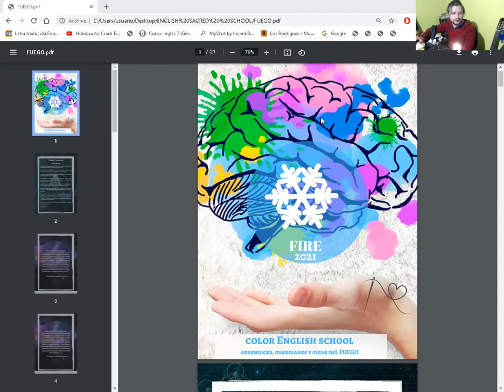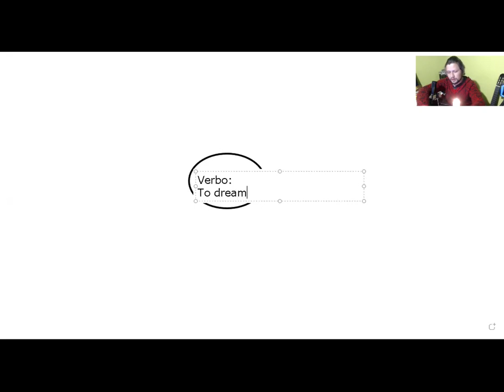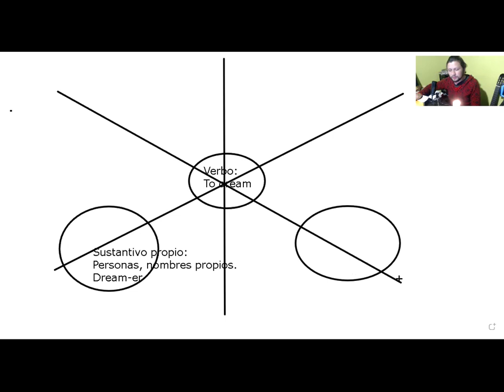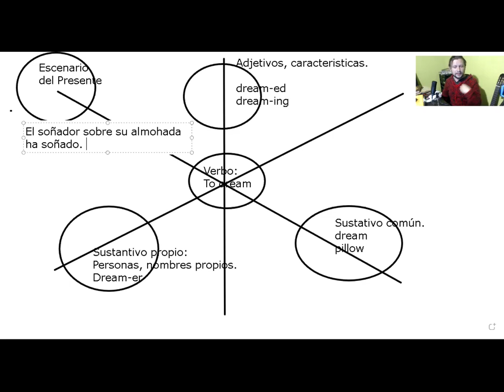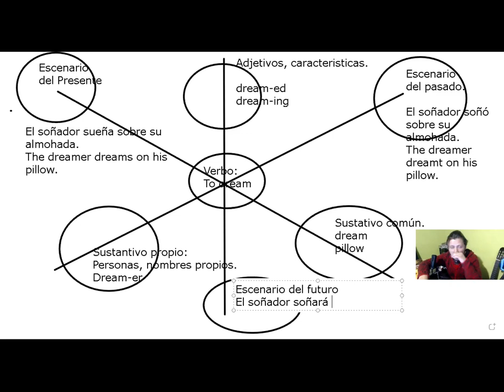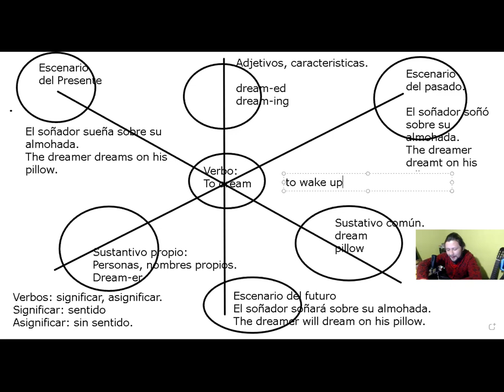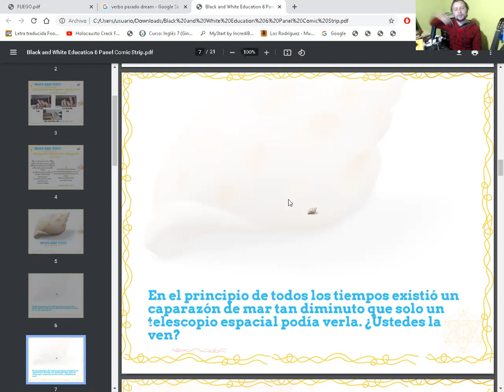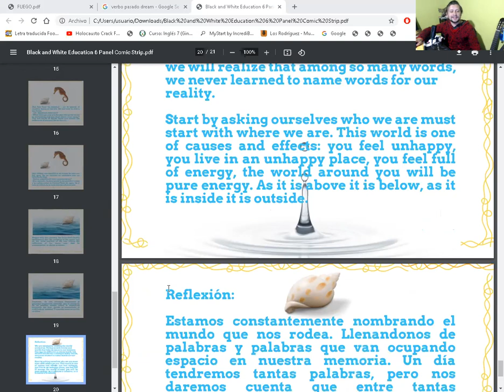Quien eres? Donde estas! Patrón Color English School